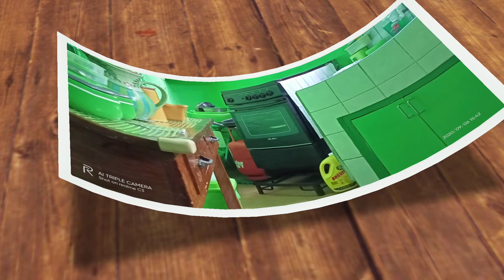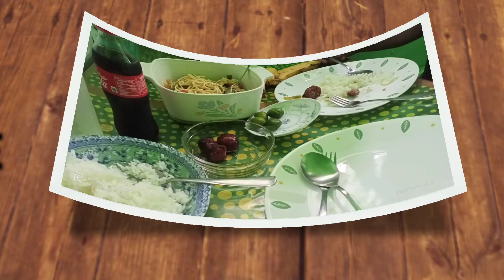LUCKY COLOR (GREEN)